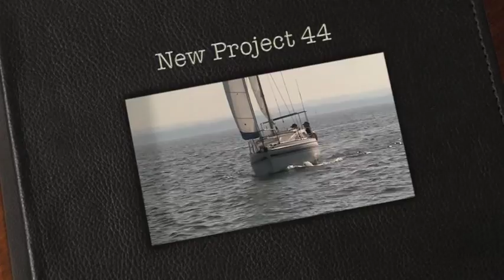Westernport Bay Yaringa